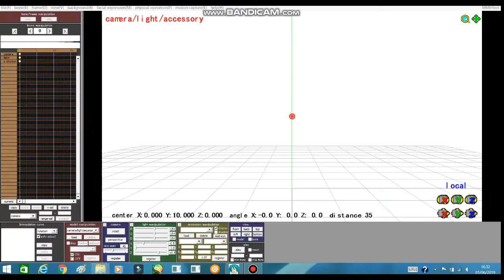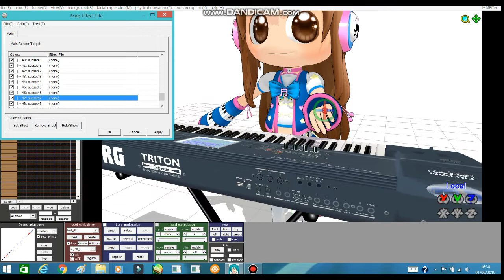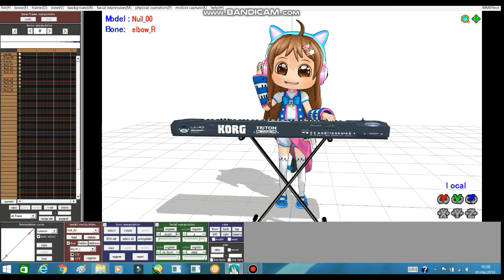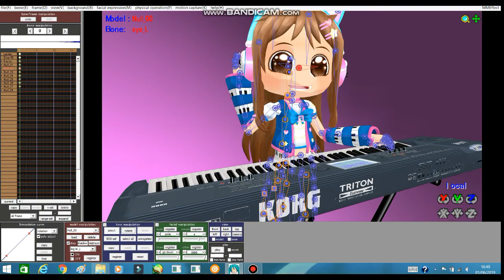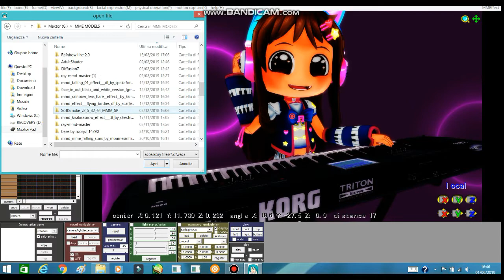Just a random model test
Credits:
Mirai Miu model by Gigi Miu, powered by PolygonCount
DL: nope

Stage: none

Effects:
NewToon_v1_0
AutoLuminous
glowdomes_by_sealxcielforever-d7uk2fz
Floating Notes
color halo by roosjuh14290
Diffusion7